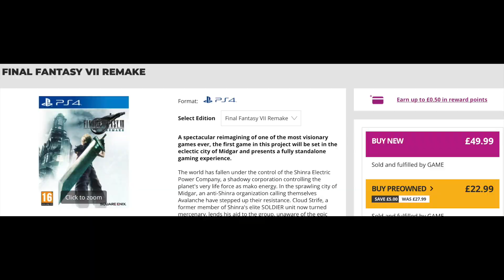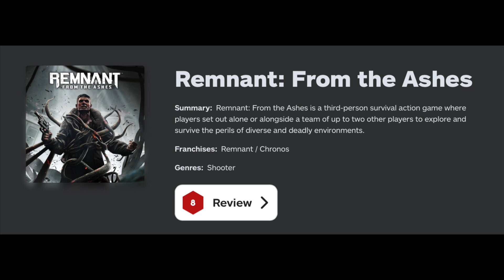PS Plus March 2021 | 5 Free Games? | PS4 & PS5 (PS5 News)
Hi Everyone,

In todays video we will be discussing the PS Plus March 2021 free games for PS4/PS5 and PSVR! The Playstation Plus March 2021 Lineup looks great so far especially for PS4 players!

This time PS Plus subscribers can download 1 PS5 Game, 2 PS4 Games and 1 PSVR Game as well! So loads to choose from, we were waiting for PS5 News on the March lineup in the State of Play yesterday but that didn't happen but now we finally got a peak into what to expect for March 2021!

I also recommend my top picks from these choices and do a brief overview of each game along with their Review Scores.

֎ Live Stream Timings: This Saturday at 9:30 pm